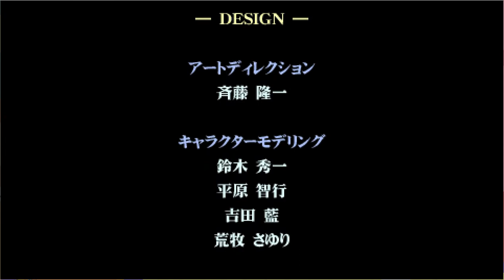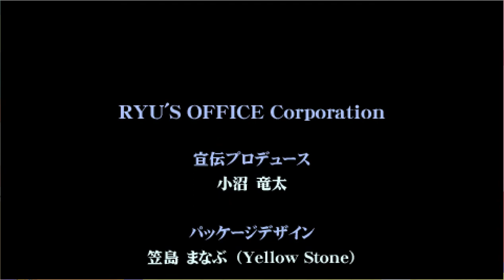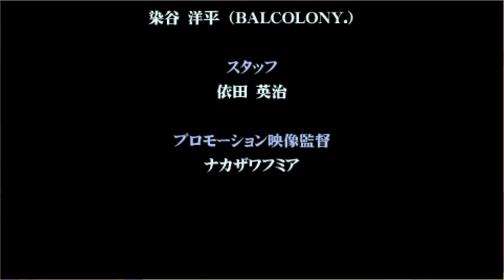FATE EXTRAエンディング（ラニルート）